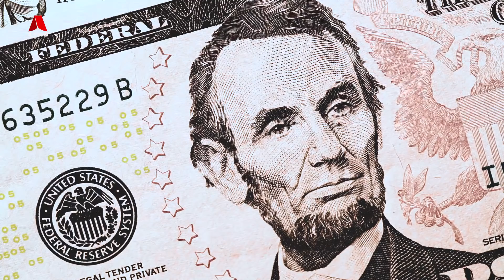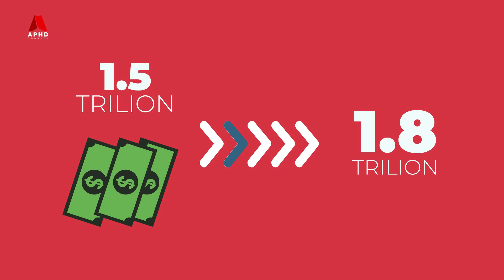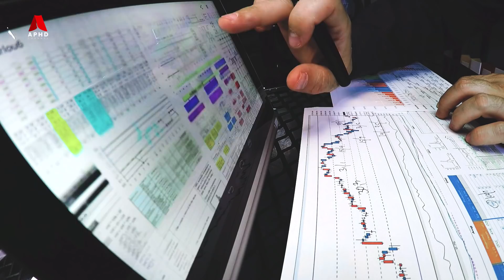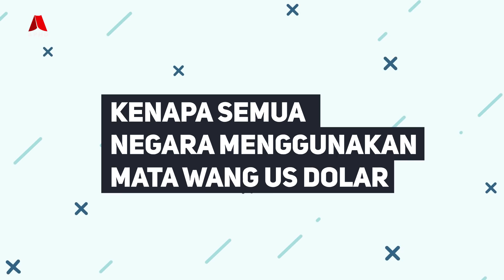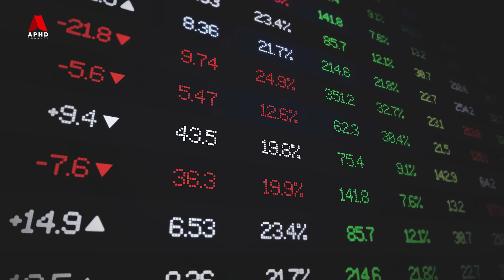Kenapa Semua Negara Menggunakan Mata Wang Amerika Syarikat (US Dollar)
Kenapa US Dolar Sangat Popular Dan Digunakan Oleh Semua Negara

Mata wang global bermaksud satu nilai yang diterima oleh semua negara untuk perdagangan di seluruh dunia. Mata wang dunia Yang popular adalah seperti dolar A.S., euro, dan yen. Nama lain untuk mata wang global ialah mata wang rizab (reserve currency).

US dollar adalah raja kepada mata wang di dunia. Dengan disokong oleh ekonomi yang baik dan kestabilan politik, ia menjadikan mata wang ini stabil. Jika mata wang ni terjejas, secara tidak langsung ia akan menjejaskan ekonomi seluruh dunia. Jadi, Bagaimana US Dolar boleh menjadi sangat kuat dan berkuasa.

Teruskan menonton